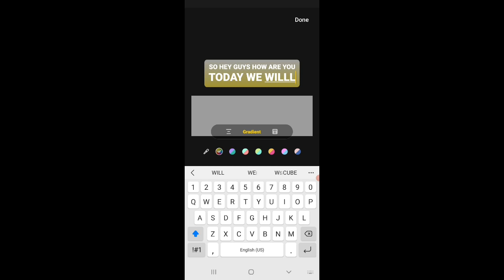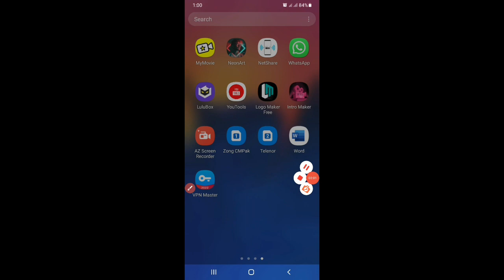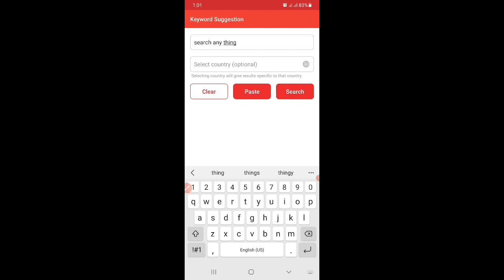Youtube Tool App For Tags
password cracking
how hackers really crack passwords
how hackers really crack your password
crack password
ethical hacking
tutorials
ethical hacking tutorials for beginners
how to crack passwords
facebook password crack
hack facebook
black hat hackers
tech raj
cracking passwords
rainbow tables
dictionary attack
brute force attack
wordlist
wordlist password cracking
how do hackers hack
password hashing
cracking a password
Pakistani Hackers
Pakistani cyber security experts
Pakistani Ethical Hackers
Pakistani Hackers information
Ethical Hacking Course in Urdu
Pakistani top 3 Hackers
Pakistani top 3 cyber experts
Rafay Baloch
Pakistani hacker rafay Baloch
shahmeer amir
shahmeer Amir Pakistani hacker
shahmeer amir Pakistani cyber security experts
Chaudhary mansab ali
chaudhary mansab ali Pakistani cyber security expert
mansab Pakistani hacker
Pak hackers
Ethical Hacking In Urdu
What is Kali linux In Urdu
Kali linux on Virtual Box
How to install Kali Linux in urdu
How to install Kali Linux On Android
What is Kali linux
How to start hacking in urdu
technical
top4U
Urdu
Hindi
WsCube
hacking full tutorial
hacking for beginners in hindi
ethical hacking full hindi course
full hacking course in hindi
complete hacking course
hacking
ethical hacking course in hindi
career in hacking
how to start ethical hacking
how to start ethical hacking with android
mobile se ethical hacking kaise start kare
ethical hacking kya hai
ethical hacking in hindi
mobile se hacking suru kaise kare
ethical hacking with android
ethical hacking with termux
kali linux
how to
hash identifier
hashcat kali linux
kali linux for beginners 2020
hydra
hashcat tutorial
password hacking
password hacking kali
windows password hacking
what is hashing
password hash
cyber security
real hacking
how hackers hack passwords
hacking tutorial
facebook hacking
how hacking looks like
real hackers
online hacking
vpn
social engineering
phishing
phishing attacks
man in the middle attack
session hijacking
remote access trojan
instagram phishing
ethical hacking tutorials
learn hacking
hacking course
ethical hacking edureka
ethical hacker
complete hacking tutorial
Edureka
what is ethical hacking
Goldmines Premiere
2019 new hindi dubbed movies
Telugu Film Dubbed Into Hindi Full movie
Sid The Hacker New South Indian Movies Dubbed in Hindi 2019 Full
sid the hacker hindi dubbed movie
kee south movie hindi dubbed 2019
sid the hacker 2019 movie in hindi dubbed
jiiva new movie hindi dubbed
nikki galrani movies in hindi dubbed
2019 new released full hindi dubbed movie
saket modi
mobile phone hacking
hacking expert saket modi
how to hack phone
phone hacking
saket modi on india tv
hack phone
saket modi hacking
exclusive interview
india tv news
hacker
cracker
cracking
kali
metasploit
penetration testing
penetration tester
owasp
password
C++
C++ coding
programming
college placement course
C++ language
top
50m
education
50m videos
entertainment
top 10
dangerous hackers
most dangerous hackers of all time
dangerous hackers of all time
dangerous hackers on msp
dangerous hackers in india
dangerous hackers in hindi
most amazing top 10
dangerous hackers in roblox
dangerous hackers of the world
hackers caught
legion of doom
lists
lizard squad
poodle corp
top10
hack
sony hack
anonymous
hackers
most notorious hackers
lists10
top 10 list
Top10
Official Trailer
Upcoming Trailer
Must Watch Trailer
Promos
Stalker Thriller
Hina Khan
Vikram Bhatt
Trailer 2020
Thriller
Stalker
Hacking
New Promos
how to get free unlimited diamonds in free fire
Free fire
free fire diamond hack kaise karen
free fire diamond hack live proof
devilajit
diamond
wildcraft
poppy
playtime
sonic
minecraft
animation
minecraft animation
huggy wuggy
huggy
3d animation
steve
movie
challenge
wanna live
monster
im not a monster
chapter 2
cheating
toy
fnaf
game
horror
real life
vrchat
sfm
in minecraft
parody
music
mario
baldi
sad
funny
christmas
breaking
player
compilation
mod
kissy missy
파피 플레이타임 1분 요약
futuristichub
security
breach
new year
2021
2022
best
secret
characters
new
BeEF
code
web
linux
server
Kali Linux
Ubuntu
Kali
fake website
online browsers
offline browsers
easy
SSL Cert
educate
link
URL
Browser
Computer
mobile device
browser exploitation framework
hook.js
browser hacking
hacking lab
ethical hacking lab
kali linux tutorial
hacking lab setup
become a hacker
vulnhub
mr robot
mr. robot
virtual hacking lab
create your own virtual hacking lab
ethical hacking setup
kali linux tools
virtual box
ethical hacking 101
how to create hacking lab